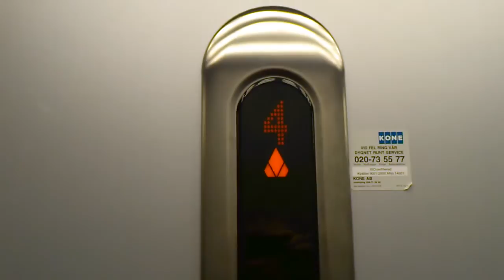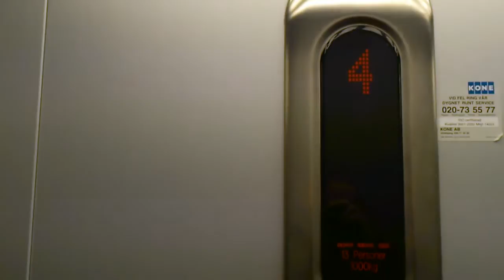Hur du hittar till Marcus kontor!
Hur du hittar till Marcus kontor på Portalen, Högskolan i Skövde